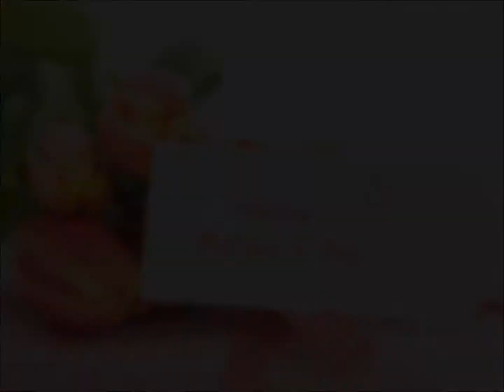Hope Reformed Church - Mother's Day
Mother's Day 2013  Hope Church